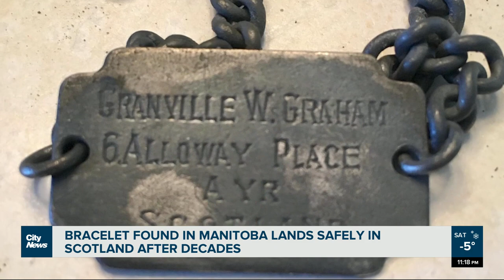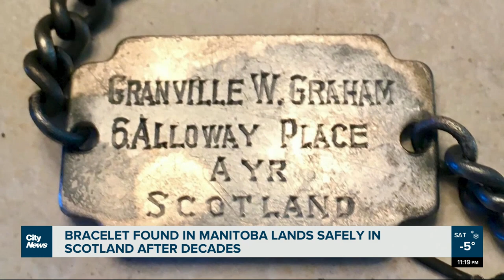Bracelet found in Manitoba lands safely in Scotland after decades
A long journey for a small piece of jewelry lost on the shores of Lake Winnipeg has come to an end. It successfully landed with the family  in Scotland with the help of a long-time Manitoba metal detector. @_MorganModjeski reports.